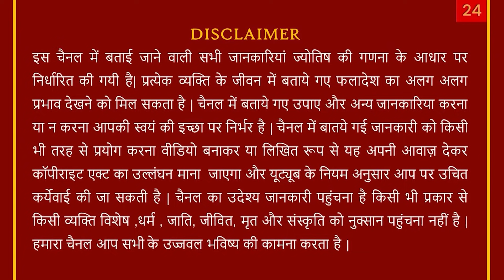11August से 6Sept 2021/Kumbh Rashi-कुंभ राशि/Shukra Parivartan/शुक्र राशि परिवर्तन/VenusTransit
Call Time: 10.00 am to 6.30 pm (Monday -Saturday)

11August से 6Sept 2021/Kumbh Rashi-कुंभ राशि/Shukra Parivartan/शुक्र राशि परिवर्तन/VenusTransit